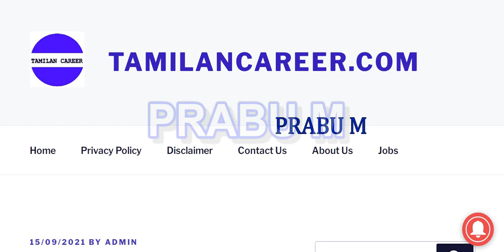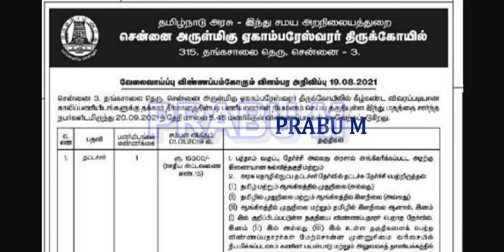🔥கால்நடை பராமரிப்பாளர் வேலை 🔥 தமிழ்நாடு அரசு தட்டச்சர் மற்றும் பல்வேறு பதவிகள்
Village Assistant Post  | கிராம உதவியாளர் வேலைவாய்ப்பு 2021

தமிழ்நாடு அரசு தாலுகா ஆபீஸ்  உதவியாளர் வேலைவாய்ப்பு 2021

தமிழக அரசு ரெகார்ட் கிளார்க்  வேலைவாய்ப்பு 2021 | 10th Pass Job | Salary ₹50,400

தமிழக அரசு ஆபீஸ் அசிஸ்டன்ட் வேலைவாய்ப்பு | 8th Pass Job | Salary ₹50,000 | Tamilnadu Govt Job 2021

தமிழ்நாடு அரசு கால்நடை பராமரிப்பாளர் வேலைவாய்ப்பு 2021 | Last date 20/9/2021

Tamil Nadu Civil Supplies Corporation Recruitment 2021 | தமிழ்நாடு நுகர்பொருள் வாணிபக் கழகம் வேலைவாய்ப்பு

TNPSC ASSISTANT PUBLIC PROSECUTOR, GRADE-II IN PROSECUTION DEPARTMENT (( TAMIL NADU GENERAL SERVICE ))

TNPSC COMBINED GEOLOGY SUBORDINATE SERVICE (EXAMINATION)

TNPSC PRINCIPAL, INDUSTRIAL TRAINING INSTITUTE /ASSISTANT DIRECTOR OF TRAINING (TAMIL NADU EMPLOYMENT AND TRAINING SERVICE)